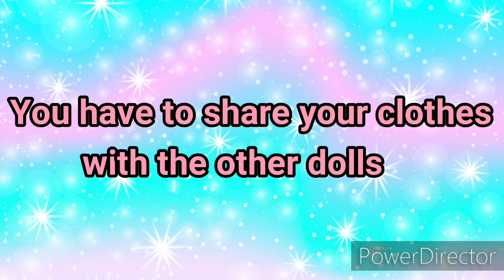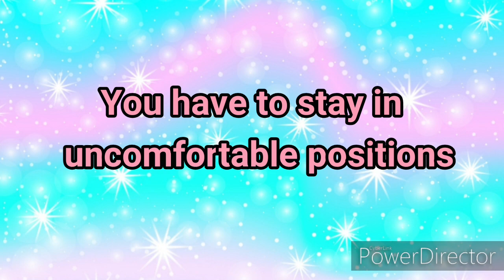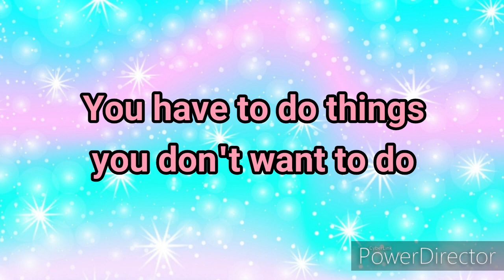Why it's hard to be a doll ? 🤔🤔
🌸Hi guys !